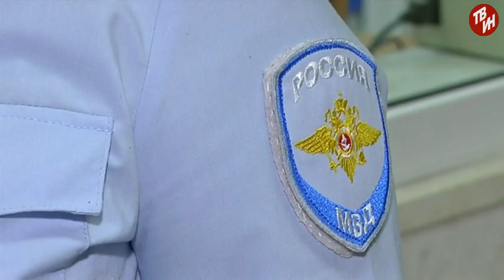Время местное - Криминальная хроника